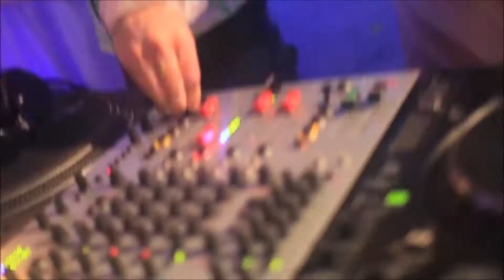SCHIUMA+BOTELLON+FLUO+PAINT+LASER PARTY ▲EASY▲